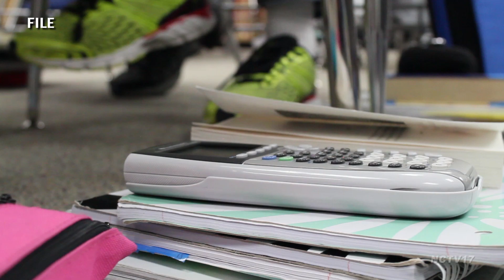Enrollment Decreasing in District 204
Enrollment in District 204 is decreasing – that was the big takeaway from the demographic study discussed at the latest board meeting.

The projected 5.2 percent decrease by 2021 is largely due to large classes of graduating seniors leaving the district with smaller kindergarten classes enrolling.

“This is a maturing district,” said Robert Schwarz, CEO of RSP Associates, the school-planning firm that handled the demographic study. “That means that when we the median age, it’s below the census average but we think that’s going to start going up.”

Another factor is the lack of space within 204’s boundaries for residential development, meaning there aren’t many new homes bringing new families into the district.

The decreasing enrollment will likely affect the district under Illinois’ new evidence-based funding model – less students equal less money.

“We would maintain our base funding minimum and we would lose any new money for the next year,” said Jay Strang, Chief School Business Official of District 204.

Another part of the discussion was capacity – though the district is generally within their limits, there are a few buildings that exceed it, so the board wants to see some more data.

“We’ve got our total capacity for elementary, middle, and high school. So what happens if we roll those numbers together? What’s our percentage of total capacity are we at for elementary, middle, and high school across the district?” said District 204 Board Member Justin Karubas.

The district will use data from the demographic study to make decisions like boundary changes, what to do with old buildings such as Indian Plains and Wheatland, and where to place programs like STEPS.